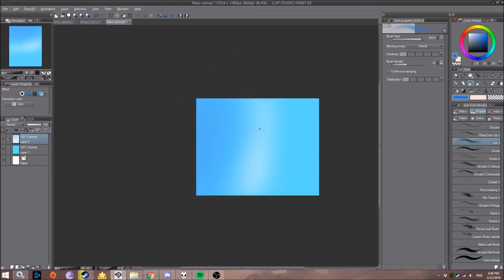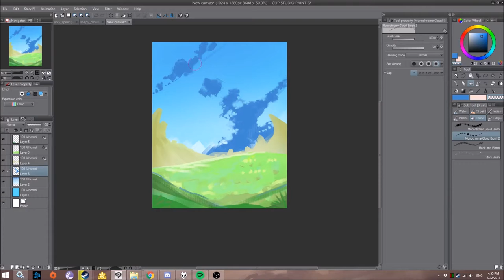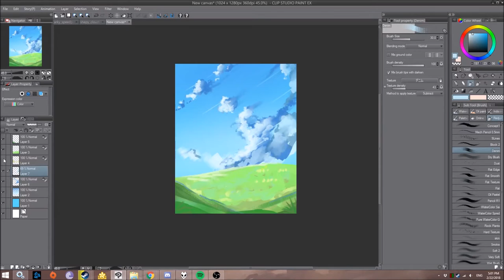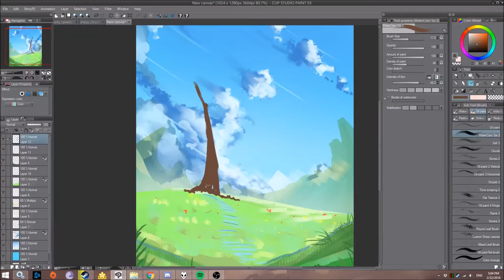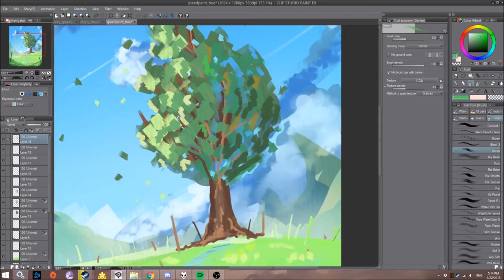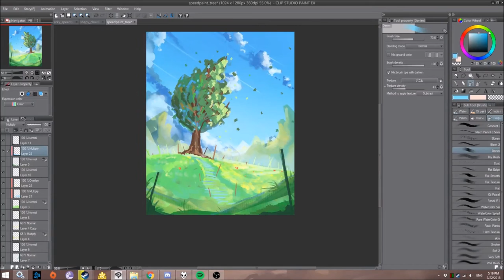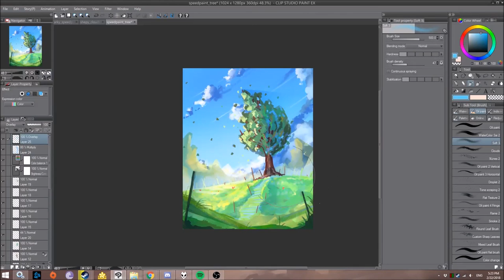Tree Speedpainting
Literally just a 30 minute speedpainting of a tree, condensed down by 4x.

I ripped out the music to make the file size smaller and to avoid copyrights, so please listen to your own, thanks!